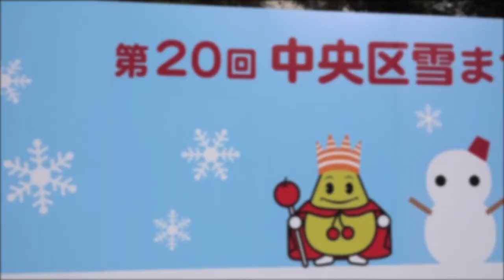あかつき公園に親子づれが溢れて 第２０回中央区雪まつり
２０３１年２月１０日